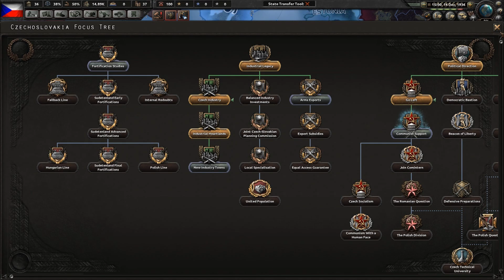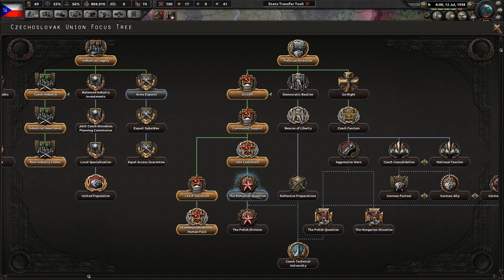COMMUNIST CZECHOSLOVAKIA #1 (Hearts of Iron 4)